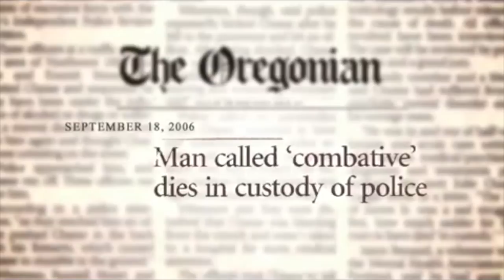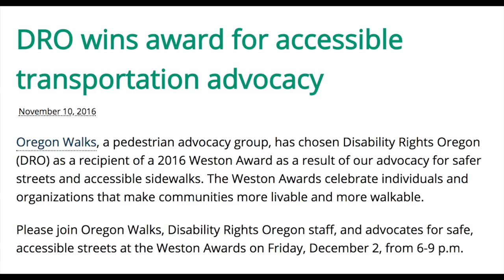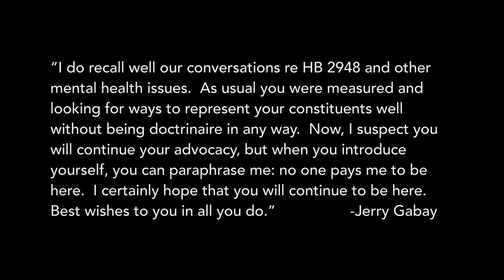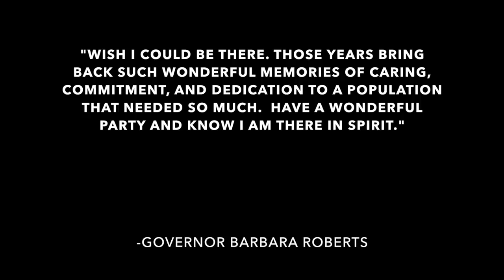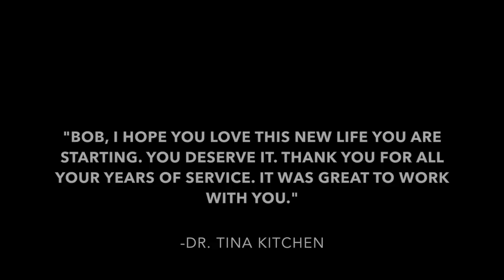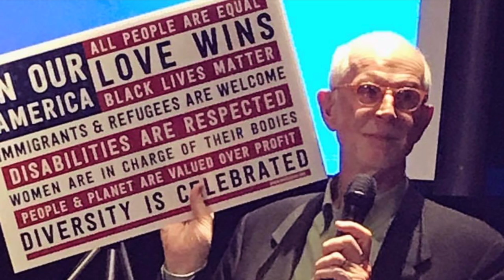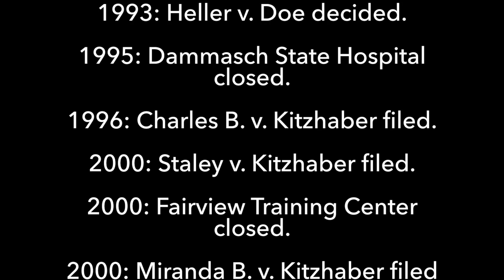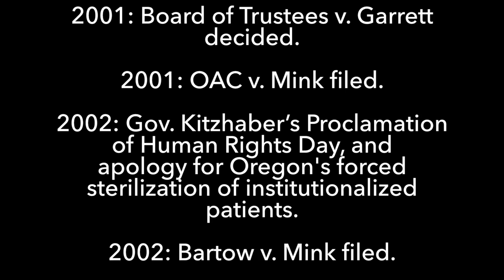Bob Joondeph Retirement Tribute Video Disability Rights Oregon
Retirement Tribute video  October 21, 2018